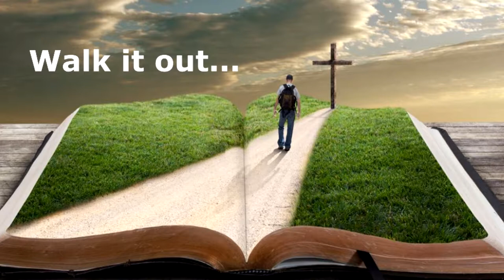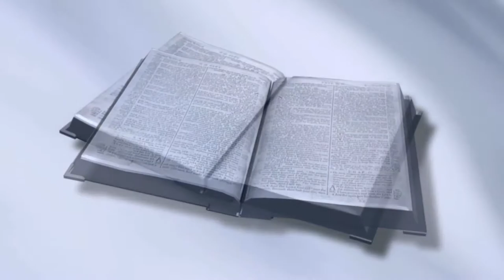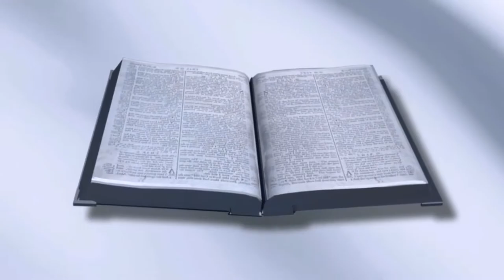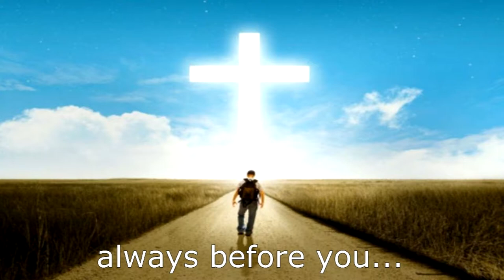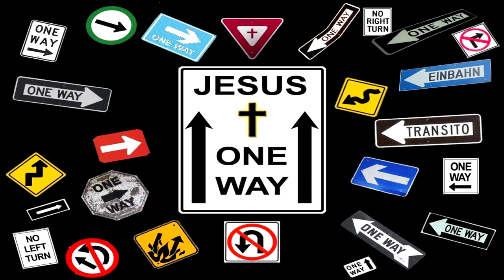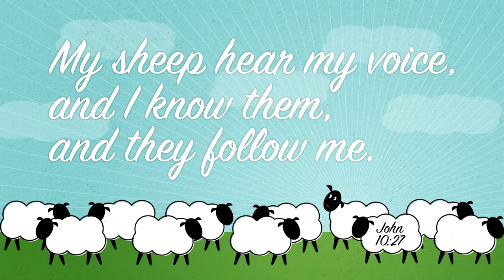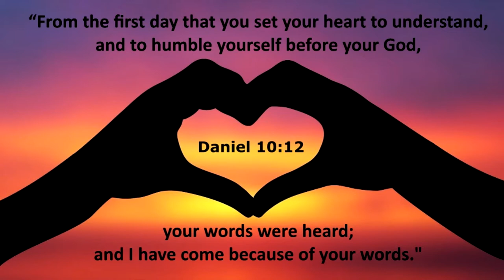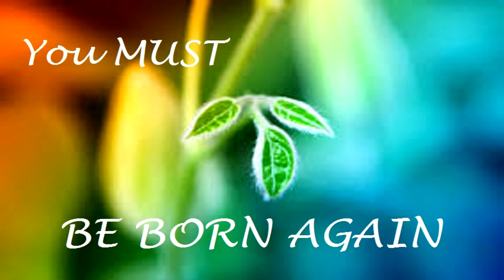Entrance Port to Eternity